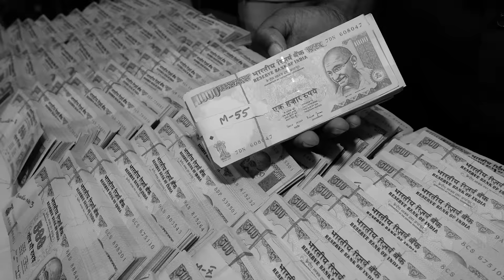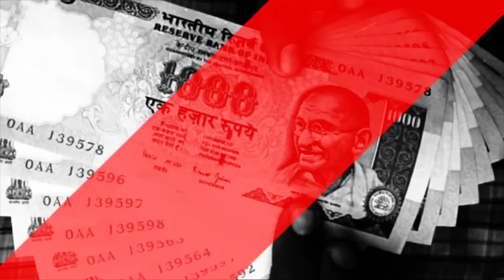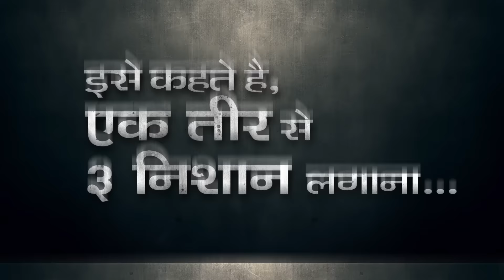इसे कहते है एक तीर से 3 निशान लगाना → Corruption, Terrorism and Counterfeit notes. JaiHind.